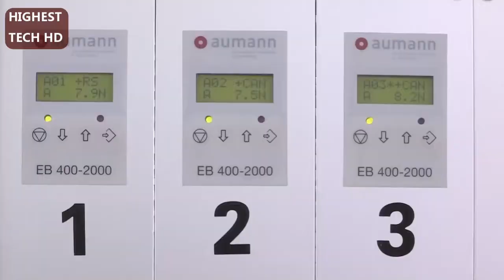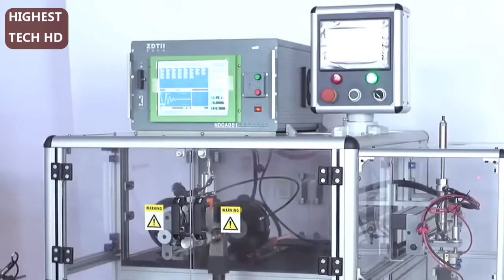Most satisfying Factory machines and amazing tools Excellent Automatic Machinery N8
Links :
01-BOUCHERIE OVALE - brush making machine

04-How to make washing machine motor armature - Nide Group